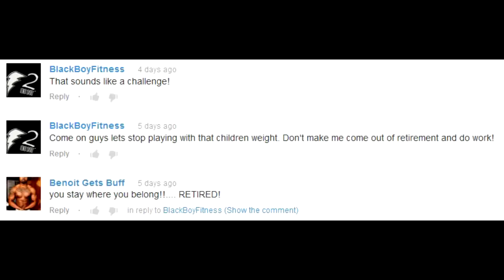400 pound Deadlift PR at 166 pounds bodyweight!!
JOIN THE REVOLUTION! (OH YEA AND GET BUFF WITH ME!!)

THE RIVALRY CONTINUES!
Getting stronger one day at a time

Current Body Weight 165lbs

THERE IS NO BEEF BETWEEN ANY OF THE FITNESS CHANNELS MENTIONED!
There has been a lot of shxt talking going on but trust me its all friendly lol
Its all fun

Check out my Facebook Page! While your there give it a "Like"